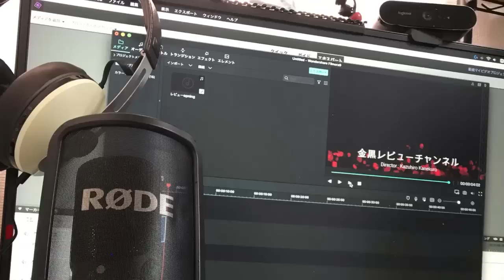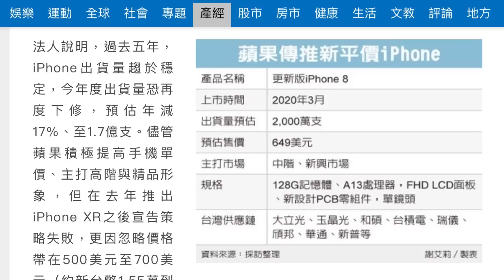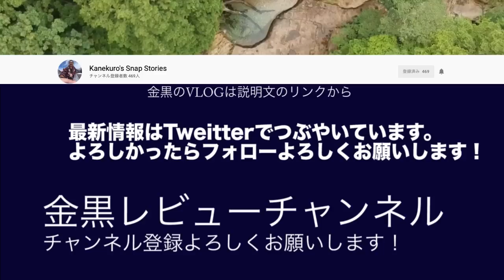【最安値iPhone後継機情報】５Gモデムチップ搭載だといいな。。